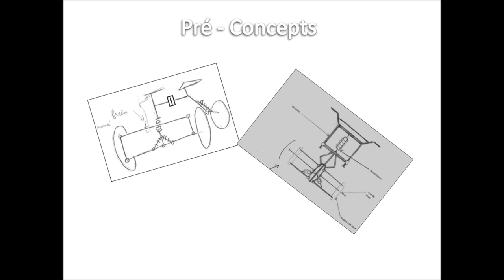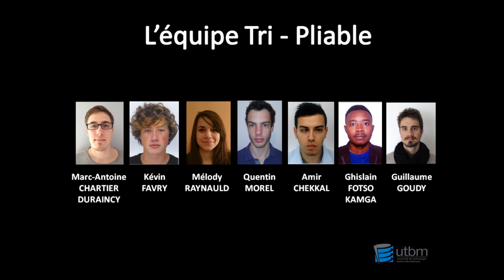UTBM - CP41 2015 - Tri Pliable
Projet réalisé dans le cadre de l'UV CP41
Sujet : "Conception d'un tricycle électrique pliable"

Département : Génie mécanique et conception